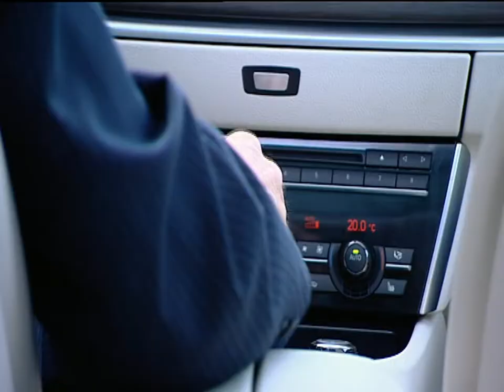Testfahrt BMW 5er GT - Abenteuer Auto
Ein glänzendes Modell mit vielen Extras: Der neue BMW 5er GT. Wir haben den brandneuen Schlitten getestet.

Der mittlerweile altbewährte VW T5 hatte sich einem Facelift unterzogen und wurde vom Abenteuer Auto Team auf Herz und Nieren geprüft.